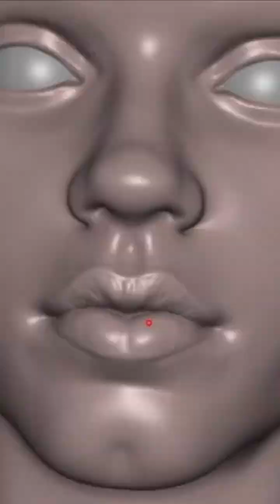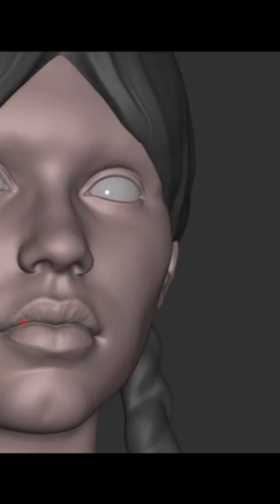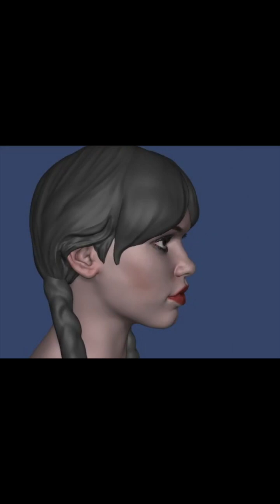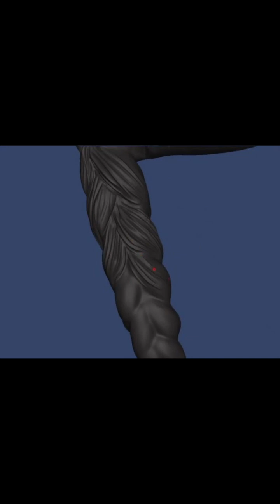Sculpting Wednesday Addams by RoccoTheSculptor.com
In this video I show how I speed sculpt a portrait of Jenna Ortega as Wednesday Addams from the hit Tim Burton Netflix show Wednesday.